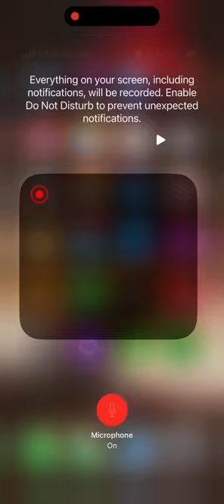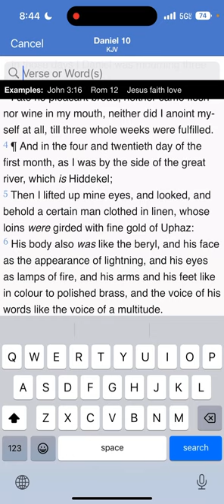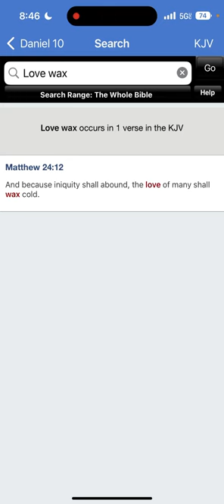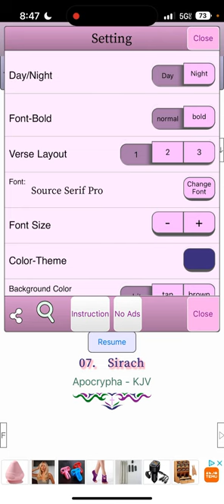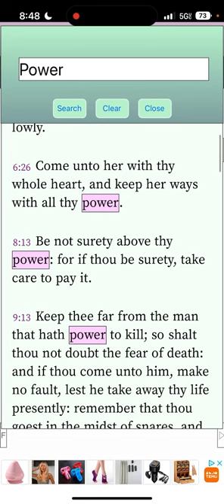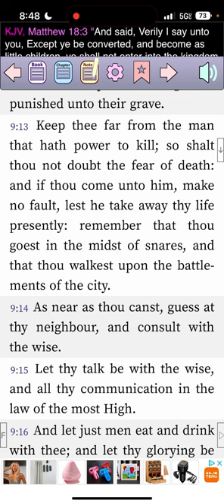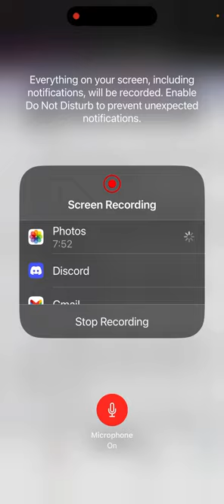Seriously, Be Circumspect 🥷 Extra Right Now